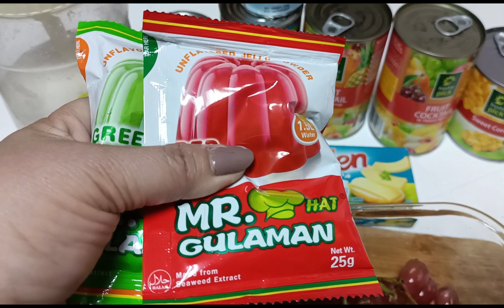FRUIT SALAD WITH GULAMAN#SIMPLE OFW LIFE